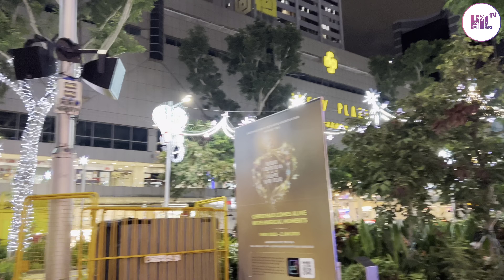Singapore Orchard Road Christmas Decorations | Christmas Light-up | Hil TV Walking Tour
Singapore Orchard Road Christmas Decorations 11 November 2022 | Christmas Light-up | Singapore Christmas 2022 | Hil TV Walking Tour

✅Strava:  @Hil TV

OFW Vlogger | OFW in Singapore | Pinoy Vlogger | Pinoy in Singapore
“When I am afraid, I put my TRUST IN YOU”,
PSALM 56:3

Credits to Paul Jeffril Silvano para sa malupit na Intro 💯💪🏻🙌🏻 Thank you.
For commissioned works, follow him on his social media ✨